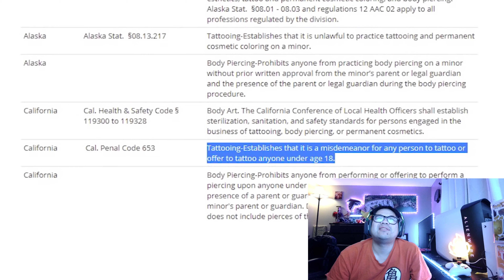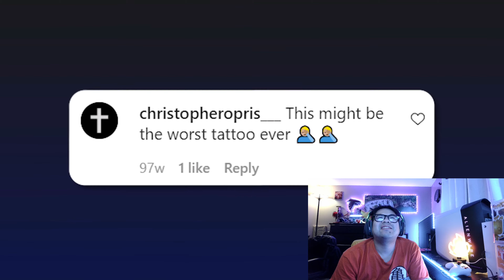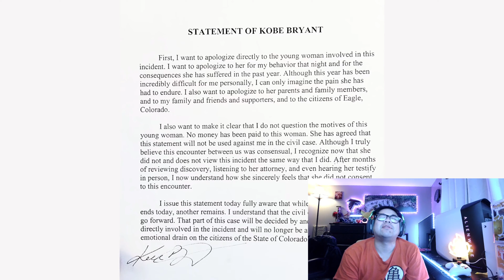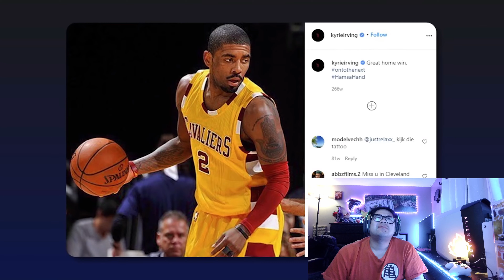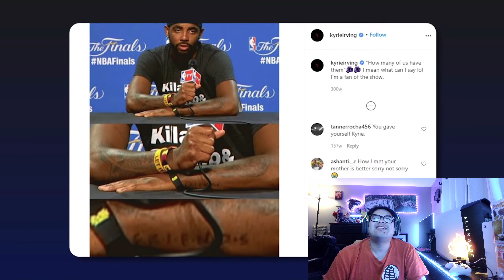Meaningful and crazy Nba tattoos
My inspriations and favorite youtubers are Nigahiga Kevjumba , timothydelaghetto, wongfuprodctions, and alot of these asian american youtbers would be cool to be like someday.

Really enjoy cooking mostly asian types of foods but love to try and make diffrent things.

Also game and love playing nba 2k destiny cod and many others also like rpg and horror games too .